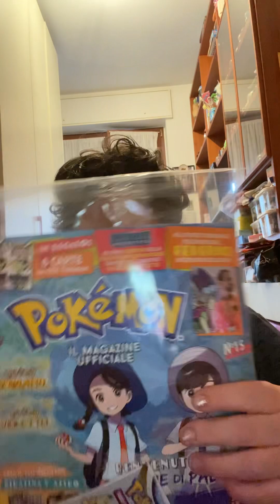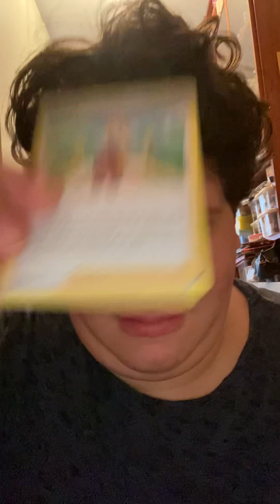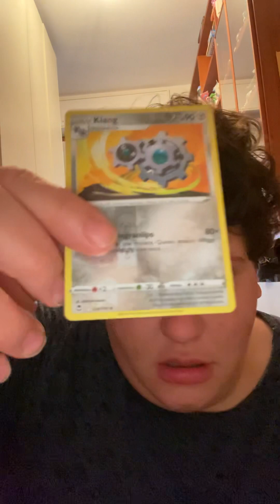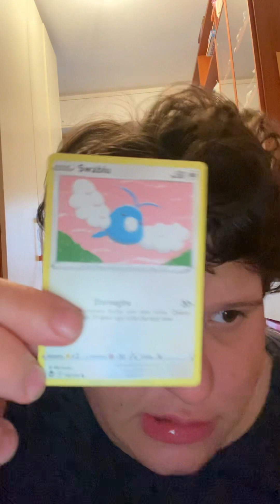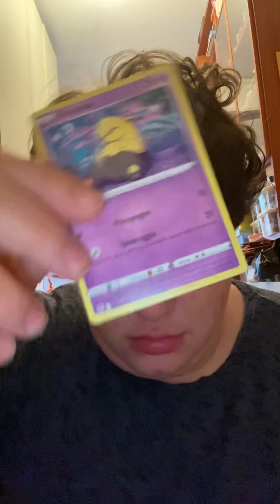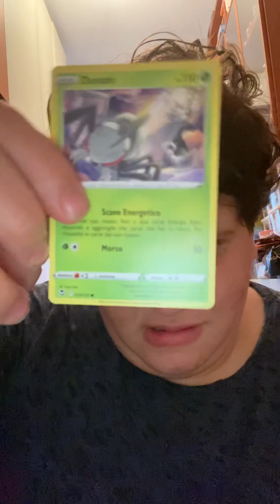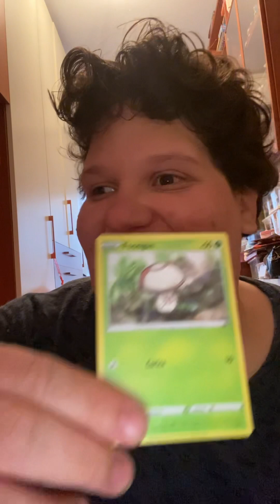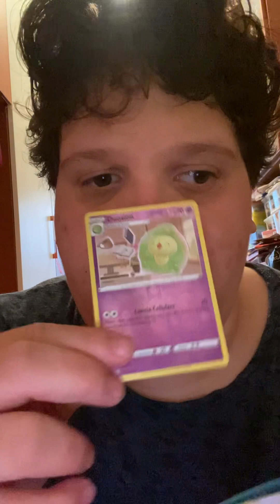Io dedico a un mio amico sincero Gabriel